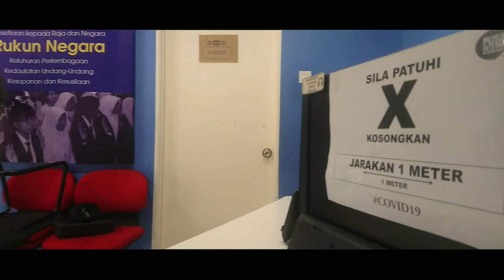Pengalaman Indah Dekat PUSAT INTERNET | SHORT VIDEO (Ammar Firdaus)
The winner of the short video contest